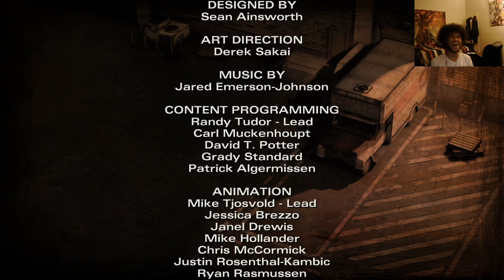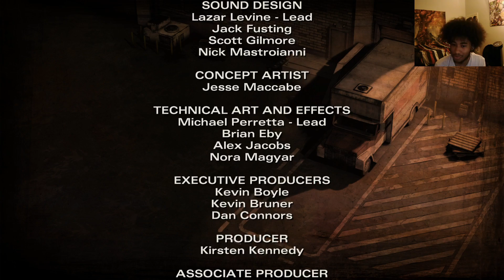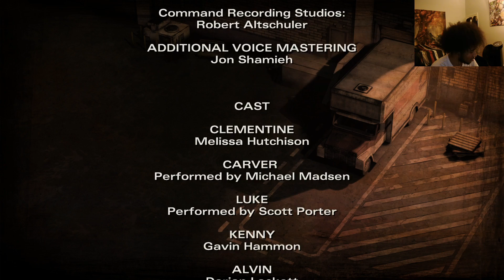Telltale Walking Dead Season 2 : Episode 3